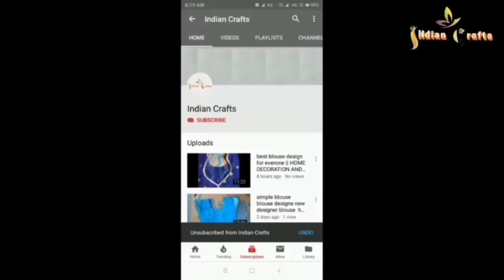घर पर बनाएं सुंदर अंगूर वाली झालर | Easy Woolen Door Hanging Toran | First Time On Youtube